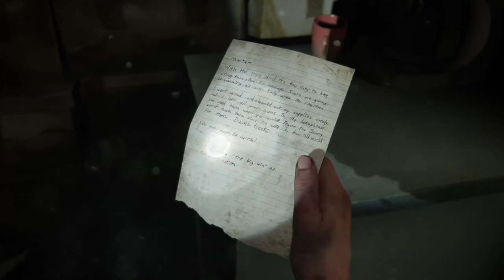Let's Play: The Last of Us 2 - Part 12